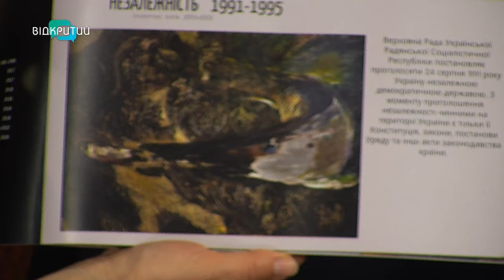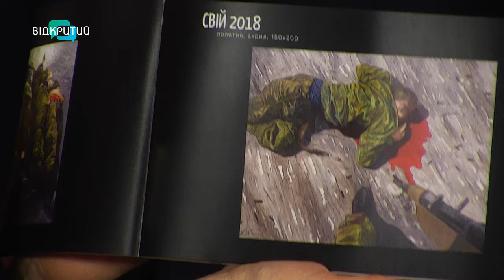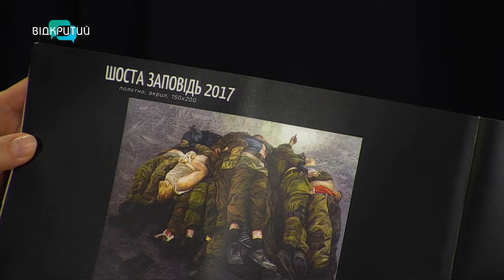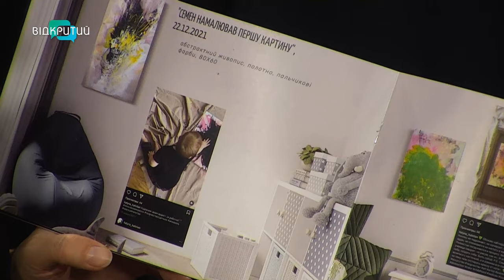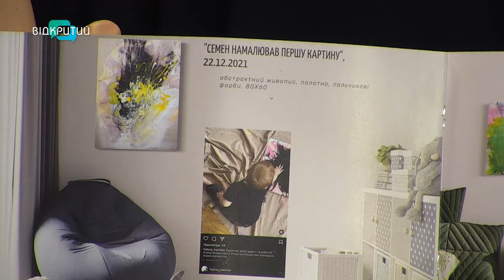Виставка художника з Дніпра про війну йде містами України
00:00 Привітання
Представлення гостя
1:22 Яка мета проєкту "До та під час"?
6:25 Психологічно складні роботи художника
7:20 Прапор України, написаний художником, увійшов до книги рекордів України як найбільше полотно, написане олійними фарбами
14:25 Буде презентація робіт художника, які ще ніхто ніколи не бачив
16:32 Роботи художника  для майбутніх поколінь